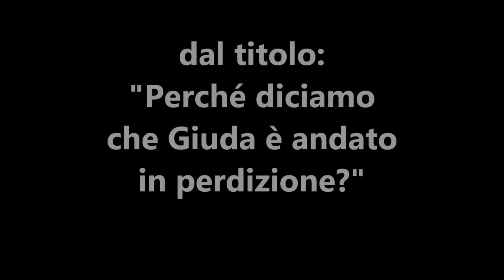46 Perché diciamo che Giuda è andato in perdizione?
Accanto a Gesù spicca la figura di Giuda che lo ha tradito. Ora la questione se secondo le sacre Scritture Giuda, credente e scelto come apostolo da Gesù stesso, è andato a finire all'inferno oppure è stato salvato. In questa predicazione dò una risposta con i passi della Parola di Dio.
Titolo della predicazione: "Perché diciamo che Giuda è andato in perdizione?".